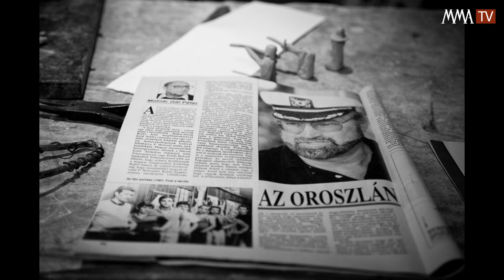Farkas Ádám szobrász műtermében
Farkas Ádám szobrász, a Magyar Művészeti Akadémia tagja legújabb, Bujtor Istvánnak emléket állító szobráról, munkamódszeréről mesél. Még több video